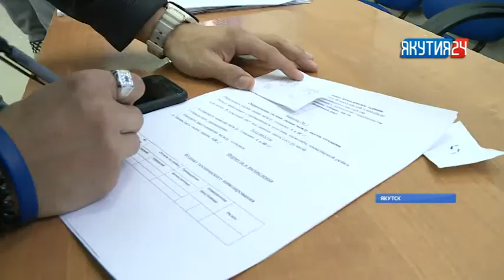В Якутске стартовал региональный этап Всероссийской олимпиады профмастерства